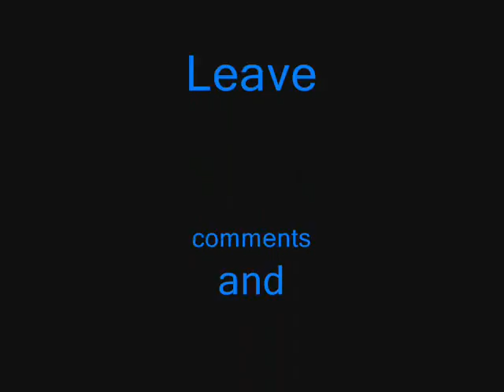B.Lee ft.Off Tha Chain Wayne-All I Need